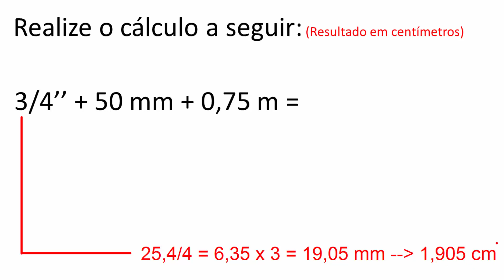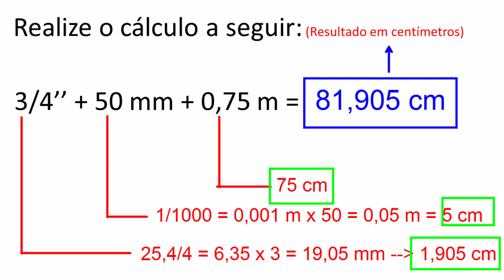Desafio Metrologia Industrial I